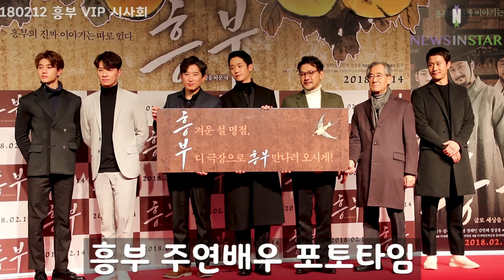[뉴스인스타] 영화 '흥부' VIP시사회 주연배우 포토타임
12일 저녁 서울 송파구 잠실 롯데시네마 롯데월드타워점에서 故김주혁의 유작인 영화  '흥부: 글로 세상을 바꾼자'의 VIP시사회가 열렸습니다.

이날 '흥부'의 주연 배우인 정우, 정해인, 정진영, 정상훈, 김원해, 곽동연, 남일우가 참석했습니다.